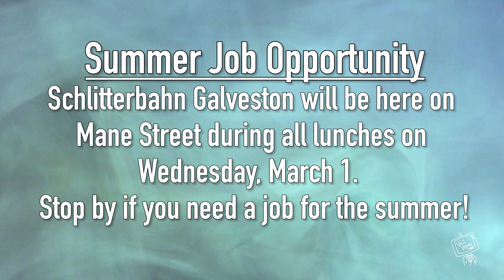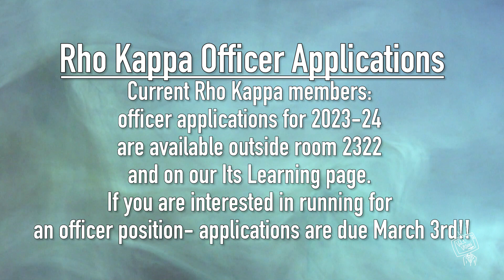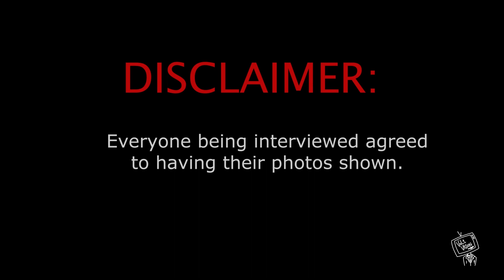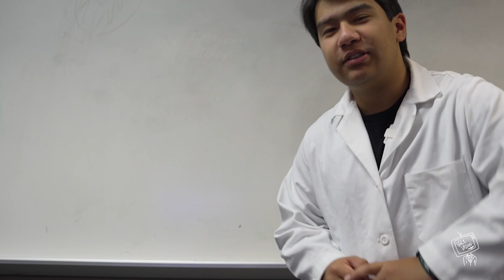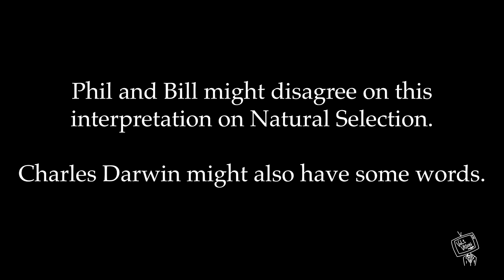2_23_23_VV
Try again.